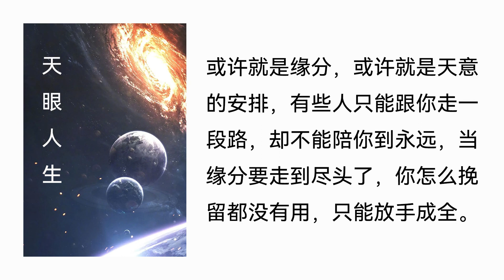【听书】【有声书】 网络小说 | 都市言情 | 天眼人生 | 83